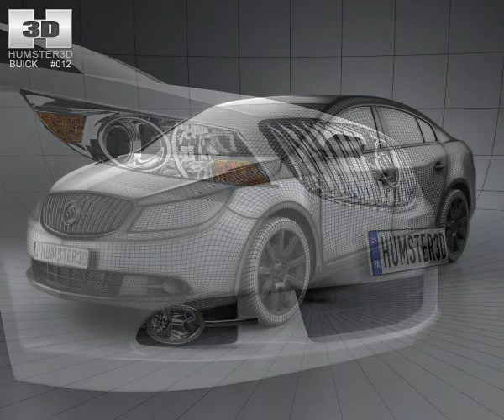3D Model Buick LaCrosse Alpheon with HQ interior 2012 3D Model at 3DExport.com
Download 3D Model Buick LaCrosse Alpheon with HQ interior 2012 3D Model c4d, obj, 3ds, fbx at 3DExport.com

3D Models → Cars → Sedan → Buick LaCrosse Alpheon with HQ interior 2012

Download Files:
3DS MAX all ver.: 3ds 21.37 MB
Cinema4D r11: c4dr11 18.88 MB
Autodesk FBX: fbx 51.50 MB
Lightwave ver. 7: lwo 20.00 MB
Maya 8.5: mb85 42.21 MB
Wavefront OBJ: obj 26.79 MB
Portable Document Format: pdf 223.63 kb
3DS MAX ver.2008: max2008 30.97 MB
3DS MAX ver.2008: max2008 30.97 MB